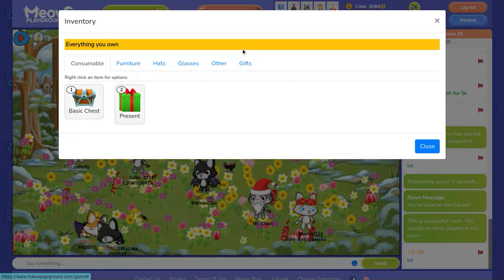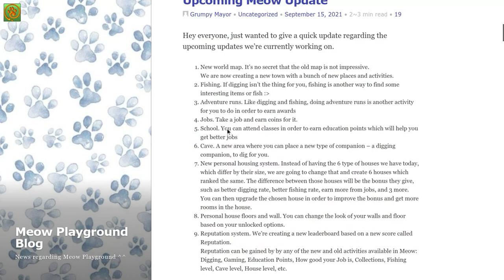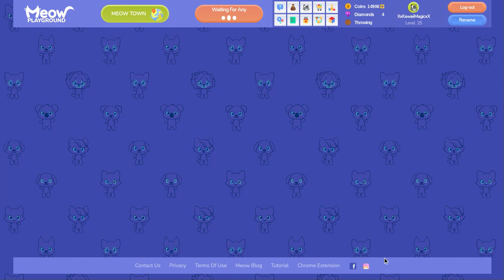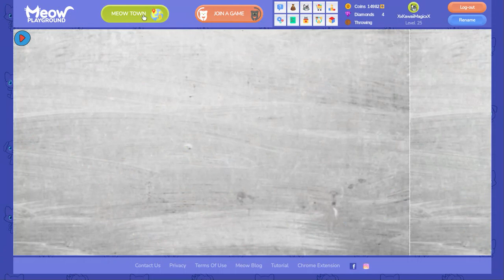5 Days of Christmas with Holyleaf: Christmas Fairy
Hi, there in this video I am being a Christmas Fairy. How I become a Christmas Fairy is that when I earned A glow potion and halo. So, this is too much for me to have some of the Mythical Powers of Christmas Times. Holyleaf could be surprised by the magic I have earned so much like her siblings.
I have magical powers with Blue Fireworks.
The Blue Fireworks are for sending the measages.